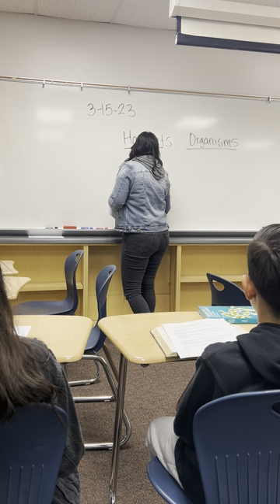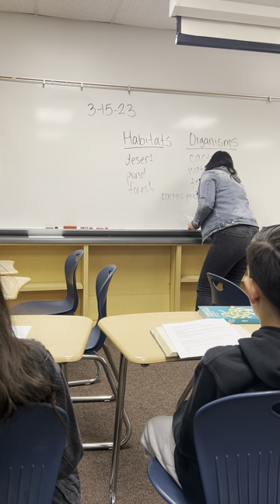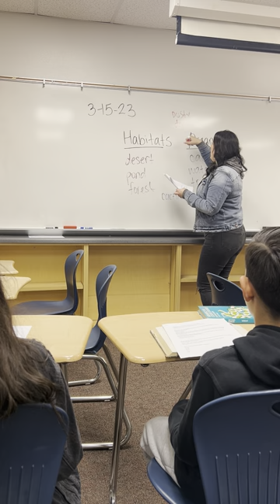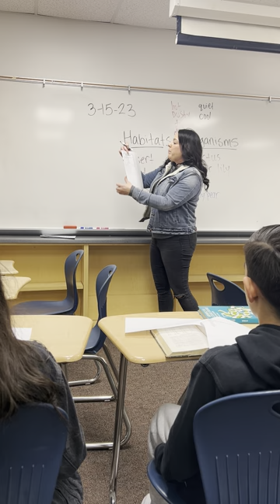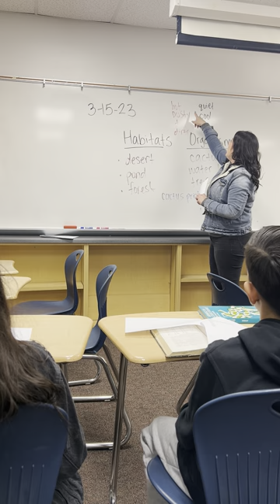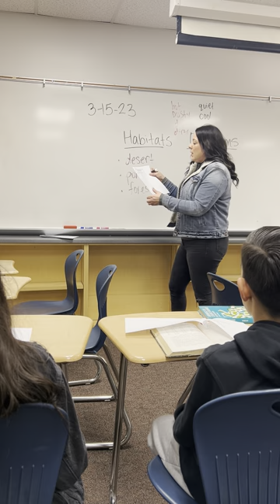Science Lesson: Teach and Reflect Plant Habitat and Organisms